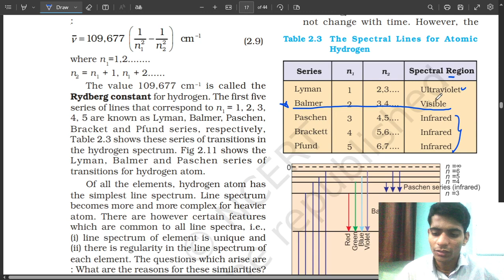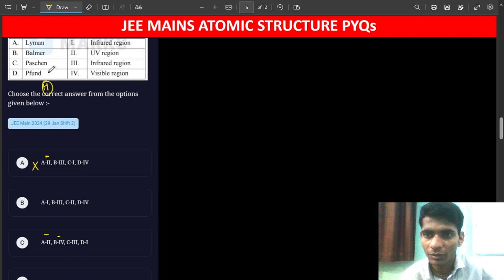match the special lines of Hydrogen with regions: Lyman Balmer Brackett Pfund Infrared UV Visible